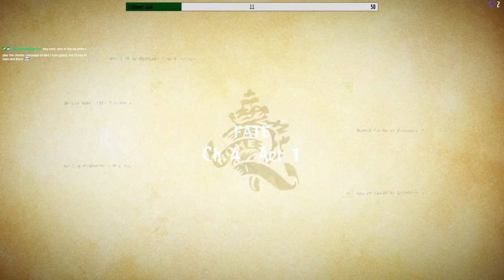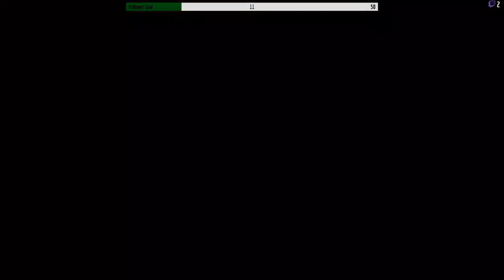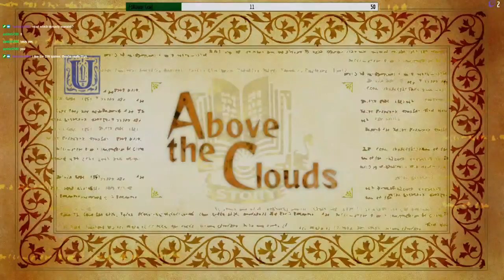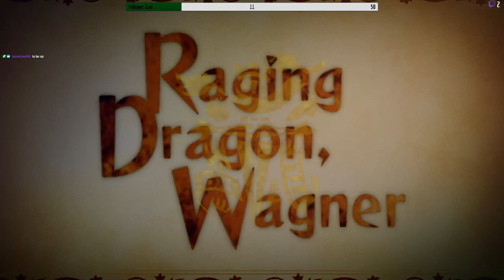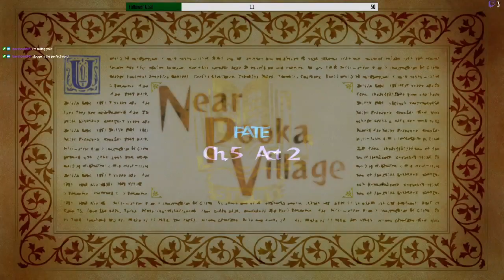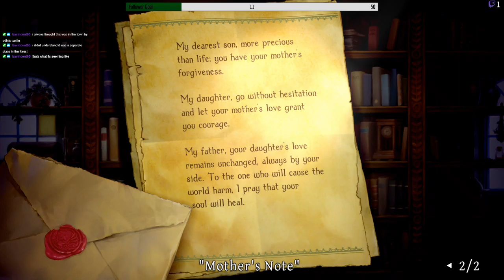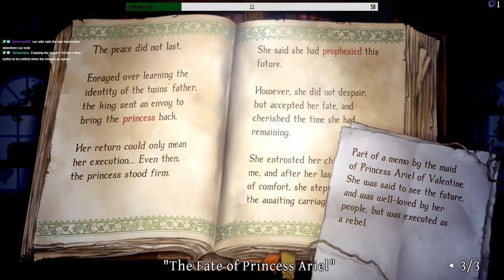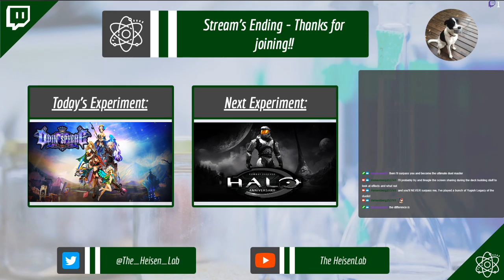Odin Sphere: Leifthrasir (Part 8)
Velvet Chapters 4 & 5.  We've silenced the Cauldron, now we need to hide the evidence.  Velvet is now definitely my favorite character to play as - she's a freaking LEGEND.  We're nearing the end of her storyline and therefore, the game.  Still enjoying it a great deal.  Stop on by to see it live if you're interested!